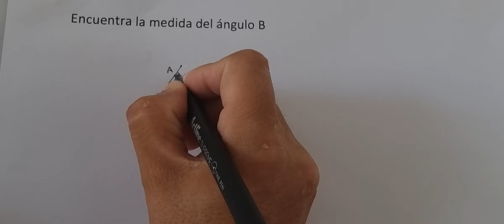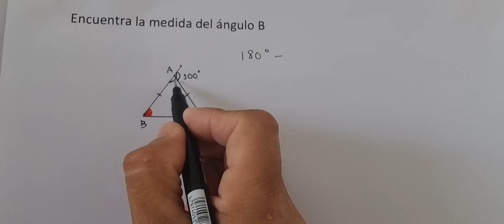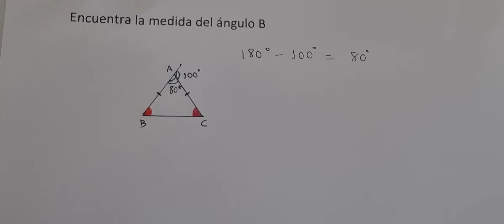Encuentra la medida del ángulo B